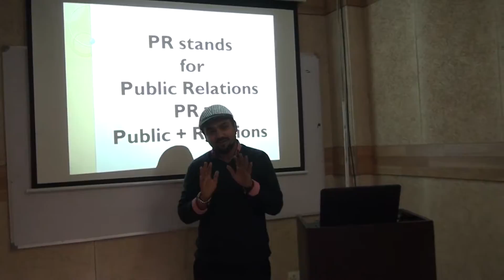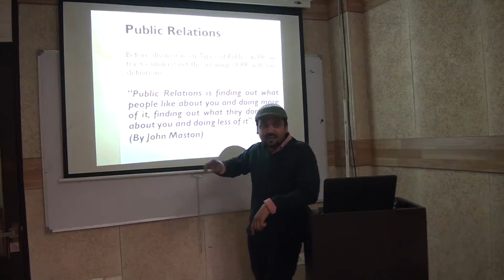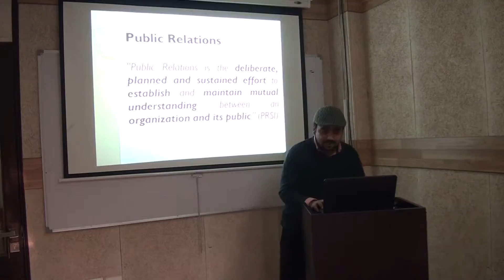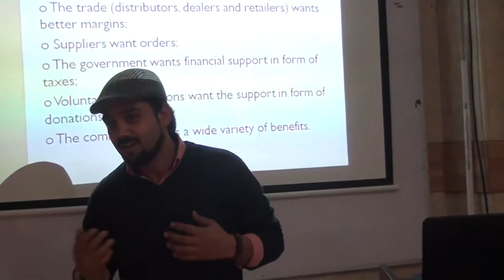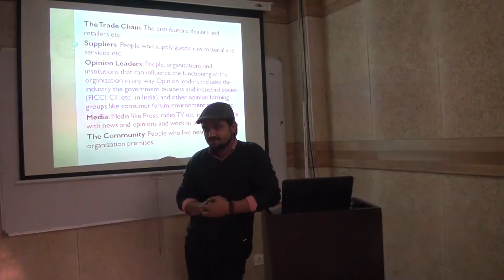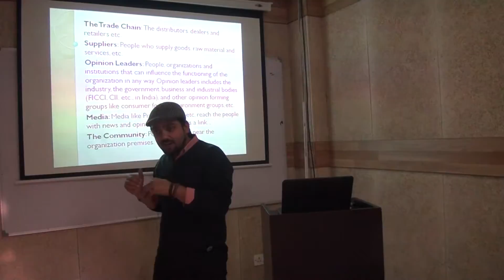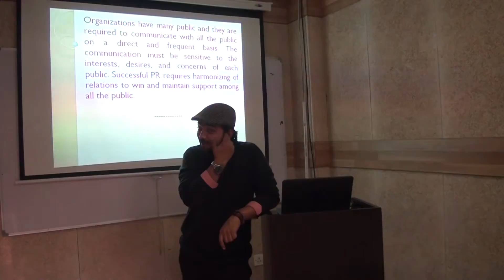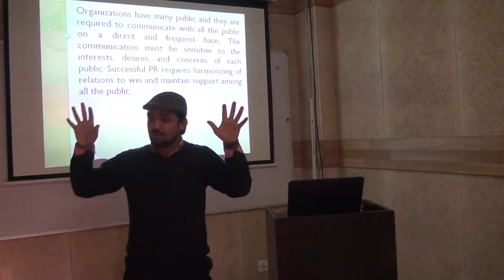27 Dec FI